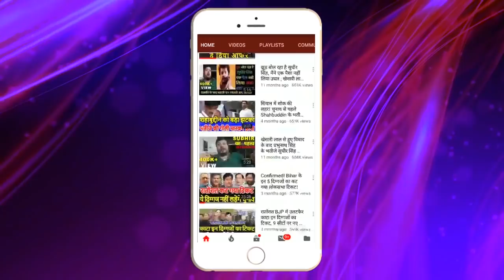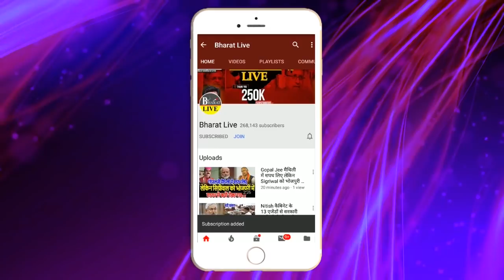Pappu Yadav ने दिया 48 घंटे का अल्टी'मेटम, रिहा करो वरना..